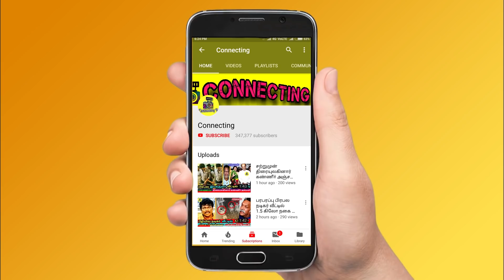சற்றுமுன் நடிகை சரண்யா வீட்டில் மரணம் கதறிய துடித்த கொடூரம் ! Saranya Ponvannan’s father passed away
சற்றுமுன் நடிகை சரண்யா வீட்டில் மரணம் கதறிய துடித்த கொடூரம். ! Saranya Ponvannan’s father passed away | SPB health update! Saranya Ponvannan emotional live video ! Saranya Ponvannan crying emotional interview ! Saranya Ponavannan performance in movies ! Saranya Ponvannan fun interview ! Saranya Ponvannan in her house tour ! Saranya Ponvannan institution video ! Saranya Ponvannan as mother in VIP ! Saranya Ponvannan Awards ! Saranya Ponvannan spotted with family ! SPB health improved said by hospital ! SPB latest health update ! SP charan emotional live video about SPB ! MGM Hospital update about SPB Health condition ! MGM Hospital latest report on SPB ! SPB health update ! Singer Malavika and SPB ! SPB health latest live update ! Mookuthi Murugan emotional video about SPB health Condition ! SPB health update by SP Charan ! SP Charan crying video for SPB ! SP Charan broken down tears for SPB ! SPB health has not improvement – SP Charan  ! Roja Serial ! Roja serial today episode ! Pandavar Illam today episode ! Pandavar Illam review !  Sun TV Serials ! Sun TV controversies ! Thala Ajith Press meet ! Thala Ajith interview ! Thalapathy Vijay ! Thala Ajith ! Thalapathy 64 ! Rajinikanth ! Valimai Update ! Thala 60 ! AK 60 ! Thalapathy 64 ! Vijay 64 ! Famous Tamil Director ! Tamilnadu Politicial Alliances ! Latest Tamil Cinema News

Latest Kollywood News: Saranya Ponvannan’s father passed away due to age oldness and Saranya Ponvanna cried a lot for her father.

MGM Hospital latest update on SPB health condition

SP Charan emotional live video for SPB and thanked everyone for mass prayer that happened today for SPB

S Janaki amma emotionl live video for SPB she said it was precious moments with SPB singing together.

We all pray for SPB’s health improvement.

SPB health condition is critical and in Ventilator and ECMO. His vital parameters are closely monitored.

National media talked about SPB. SPB was in bed for past two days.

SPB live chat

SPB about AR Rahman

SPB about Ilayaraja

SPB said about singer chithra

Vanitha in KPY

Vanitha Vijayakumar in Kalaka povathu yaaru

Master | Thalapathy 64 Update | Thalapathy Vijay | Vijay Sethupathi | Lokesh Kanagaraj | anirudh | Vijay 64 | Master Update Valimai Update | Thala Ajith | Yuvan Shankar Raja | Boney Kapoor | AK 60 | Vanitha Vijayakumar| vanitha bigg boss| Abishek bachan| Amithab Bachan| Aishwayra Rai |Raghava Lawrence